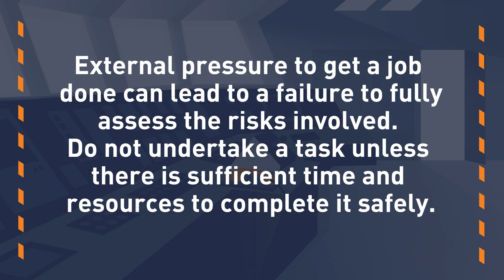Enclosed Space Entry l External Pressure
External pressure to get a job done can and does lead to fatal accidents.  Fully assess the risks involved and do not undertake a task unless there is sufficient time and resources to complete it safely.

New SOLAS regulation requires ships to carry portable atmosphere testing equipment on board.